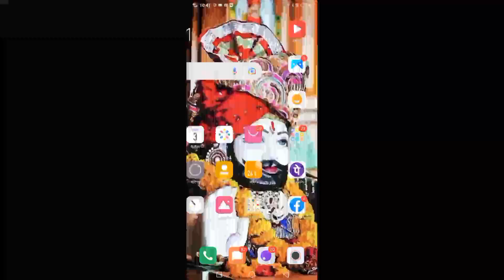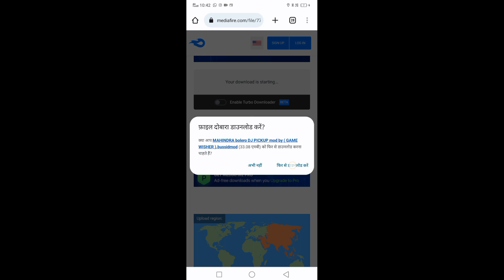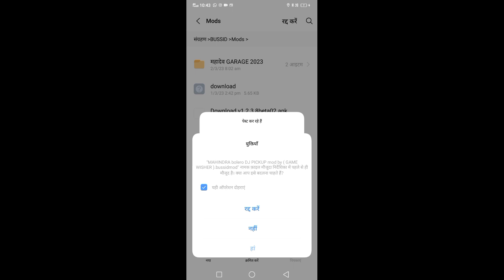बस सिम्युलेटर न्यू राजस्थानी पिकअप डीजे मोड ऐड कैसे करें🎮👑